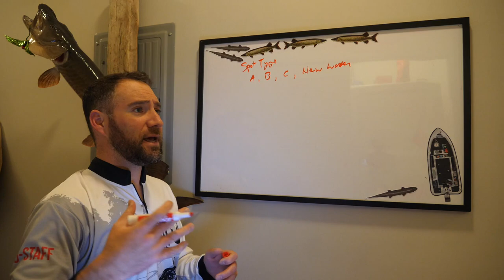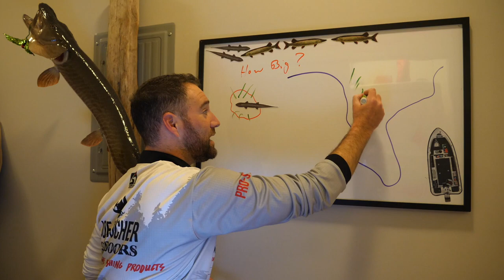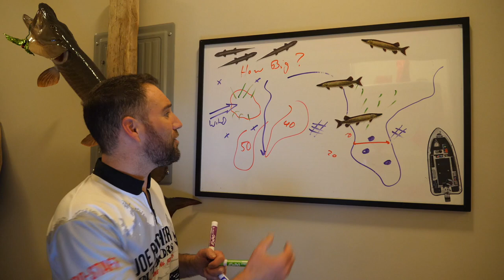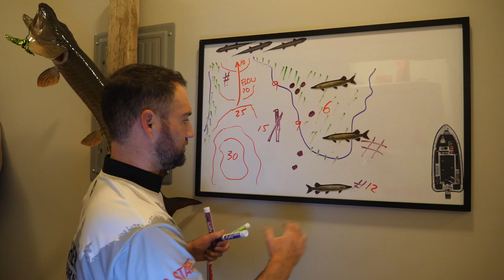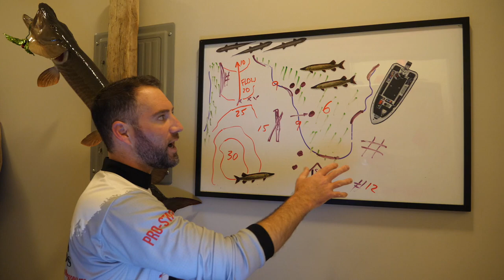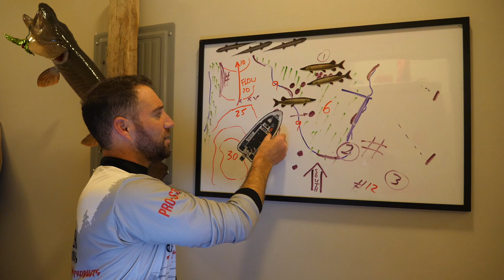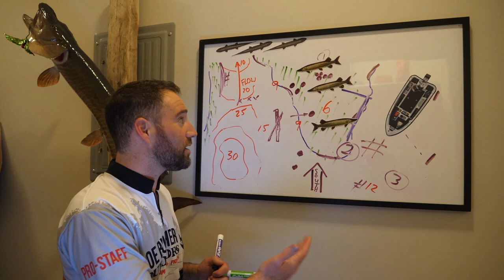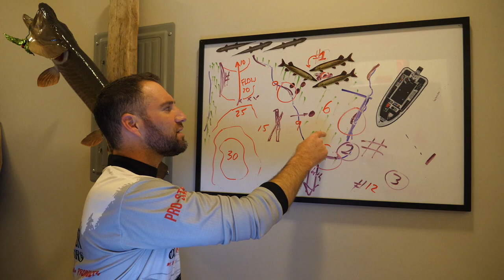How Long Should You Spend Fishing a Musky Spot? S5.E47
Of all the questions a muskie angler might ponder one of the most intriguing might be: how long should I fish a musky spot?  We spend hour upon hour casting, trolling and driving around chasing muskies but when it comes down to it, we break our time up over the course of a hunt "fishing spots."  So how long should we spend on a given spot???

Well, as easy of a question as it sounds, the answer is much more complex!  From small reefs to medium size rock piles to large, expansive weeds flats that go on for miles... the spots we fish vary greatly in many factors and it is these many constraints, combined with other important biological factors, that help determine the amount of time we should be allocating to a particular structure.

In this video I breakdown a variety of scenarios and provide my thoughts on how long I would spend on a given spot under these conditions.  These scenarios are very complex so my presentation, even at 45 minutes, might just be the beginning of the conversation as to "how long" we should be spending on any given structure.  Sit back, relax, and enjoy this vlog production.  I hope it helps you in your planning and on your muskie hunting trips to come.